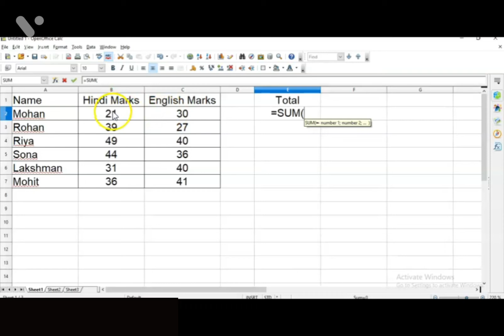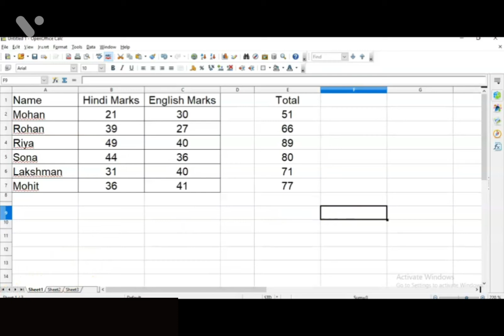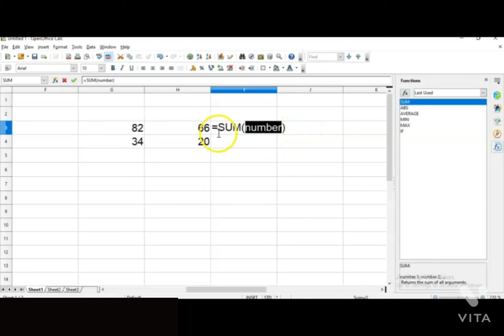How to sum in open office calc?|Akriti Pandey|Spreadsheet